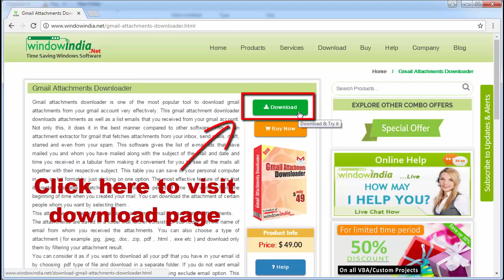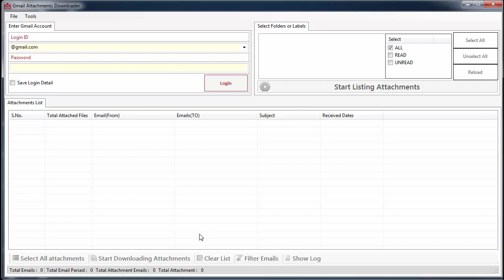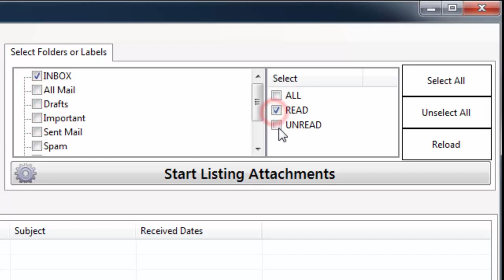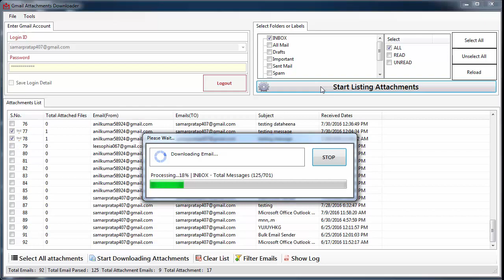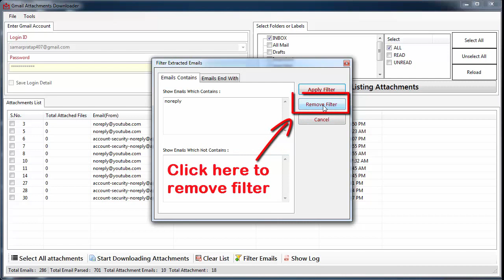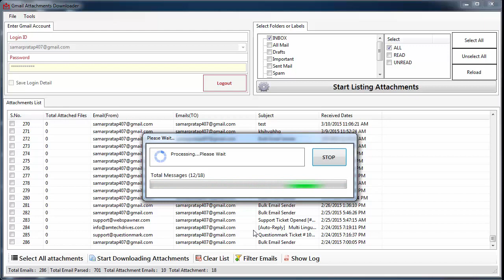How to download all attachments from gmail account?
How to download all attachments from Gmail account. Gmail attachments downloader is one of the most popular tools to download Gmail attachments from your Gmail account very effectively.

This Gmail attachment downloader downloads attachments as well as a list emails that you received from your gmail account. Not only this, it does it in the best manner compared to other software. This is an attachment extractor for gmail that fetches attachments from your inbox, send mails, draft, starred and even from your spam. This software gives the list of e-mail ids that have mailed you and whom you have mailed along with the subject of the mail and date and time you received in a tabular form making it convenient for you to see all the mails all together with their respective subject. This table you can save in your personal computer in .csv or .txt format by just clicking on one option. The most effective feature of it is that it creates the table or fetches the data from the period of time you want or from the beginning of time when you created your mail. You can download the attachment of certain people whom you want by selecting them .
This attachment extractor for gmail downloads email gmail and save gmail attachments.
The attachments are saved in a folder that further consists of sub folder with the name of email from whom you received the attachments. You can also choose a type of attachment ( for example .jpg, .jpeg, .doc, .zip, .pdf , .html , .exe etc ) and download only them by filtering your attachment result.